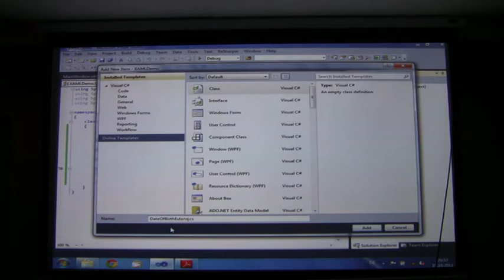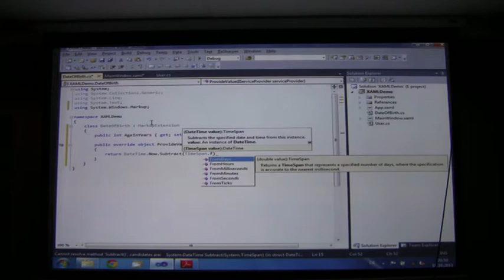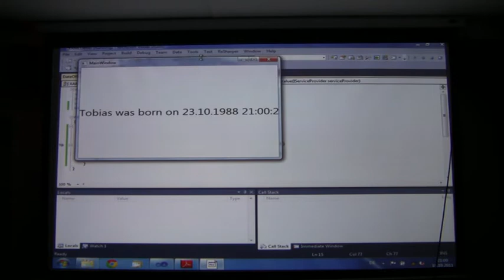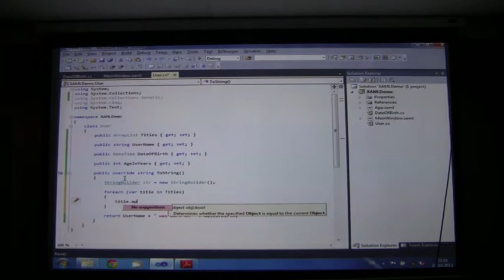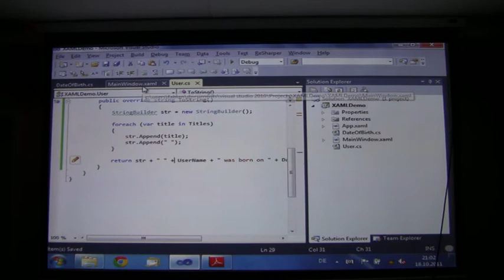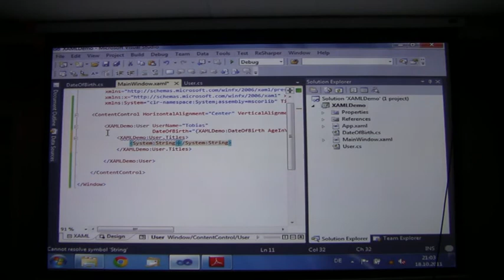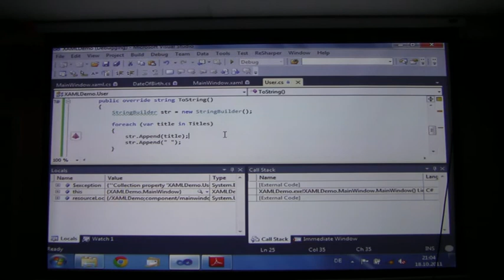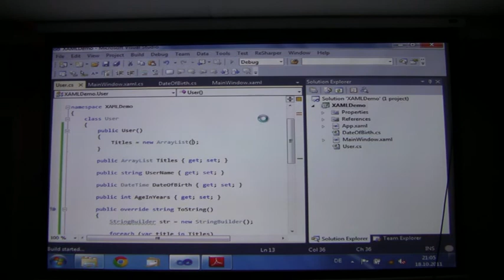XAML (Part 3/5)